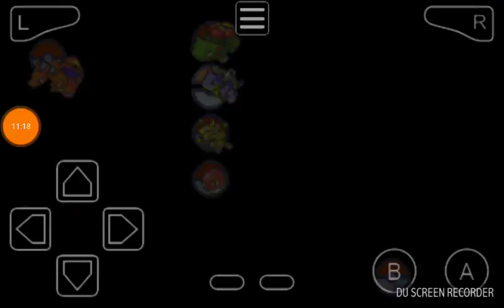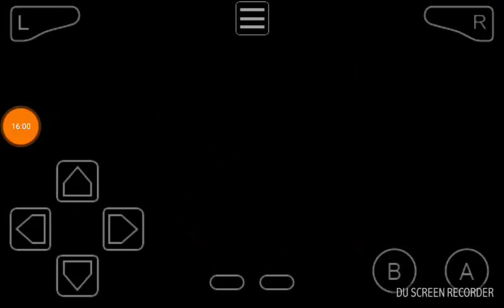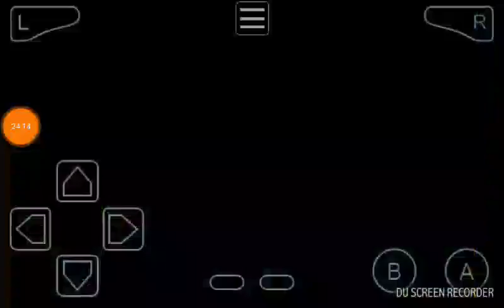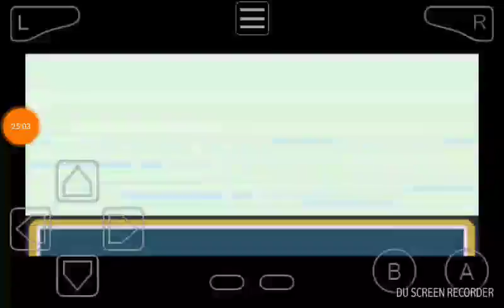POKEMON FIRE RED # ENFIM CIDADE LAVENDER 😱